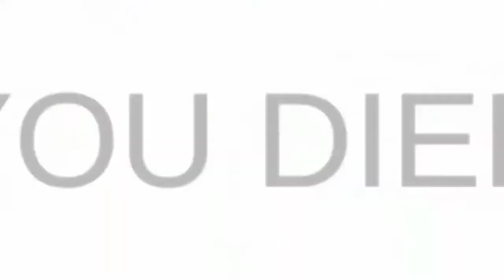TURCK DRIVING CITY CRUSH VIDEO 3 3D GAME CAR RACING BEST GAMING ANDROID 2020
Turch driving city crush gaming